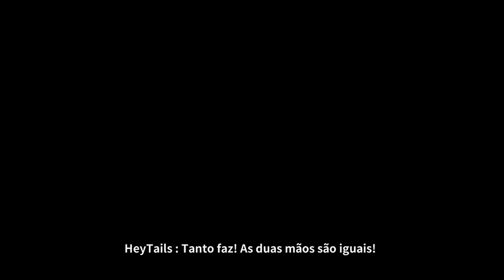Otaku's Adventure - Episódio 06: Q-Q-Quer Namorar Comigo?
Hey, seja bem-vindo a Otaku's Adventure! Uma simulação de vida real de todo otaku fracassado igual a você que está vendo esse vídeo! Nesse episódio A EVA VAI PERGUNTAR SE QUEREMOS NAMORAR COM ELA WTFF